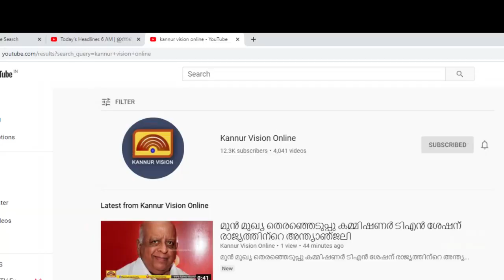അക്രമത്തിനില്ല: സിപിഎം നിലപാട് വെളിപ്പെടുത്തി പി ജയരാജൻ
ചെറുത്ത് നില്പിന് പോലുമില്ല. ഇങ്ങോട്ട് അക്രമിച്ചാലും തിരിച്ചടി ഉണ്ടാകില്ല -സി പി എം നിലപാട് വെളിപ്പെടുത്തി പി.ജയരാജൻ